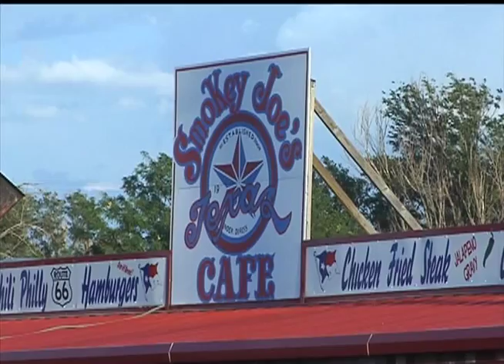Blues Boy Willie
The Memphis, Texas native is the most authentic blues man in the Texas Panhandle.  Produced by Larry Lemmons for Panhandle Spirit, Pronews 7, KVII-TV, August 29th, 2013.  Blues Boy Willie, Bassist Buddy Squyres, Guitarist Johnny Reverb Holston, Memphis Mayor Robert Maddox.